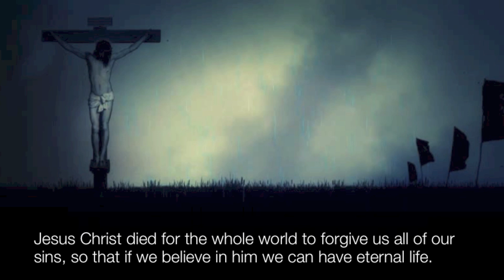Top 5 Most Heroic Deaths In REAL LIFE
The most heroic deaths in REAL LIFE. These are some of the most heroic deaths in history from across the world! I hope you are inspired!

✅✅ DO YOU HAVE SOME EPIC 'GAMING' CLIPS?
(and get free advertising for your gaming channel, if you have one:)

Greater love has no one than this: to lay down one’s life for one’s friends. John 15:13.